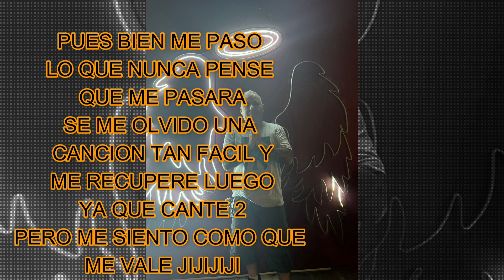CUANDO SE ME OLVIDO UNA CANCION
MUSICAL CUANDO CANTAS UNA CANCION YA ENSAYADA Y DE PRONTO SE TE OLVIDA Y CATANDO COMO PALOMAZO CON AMIGOS ,NO PUEDE SER JI